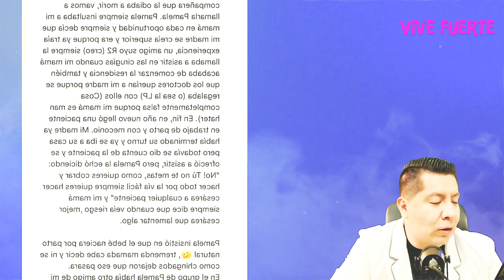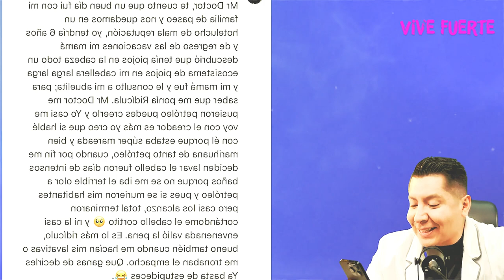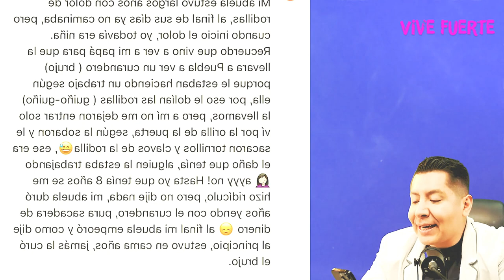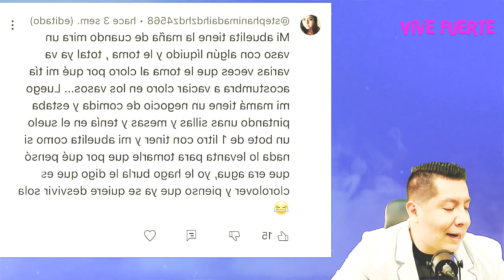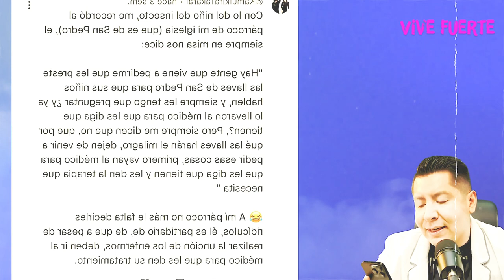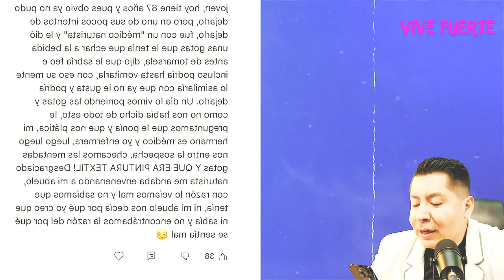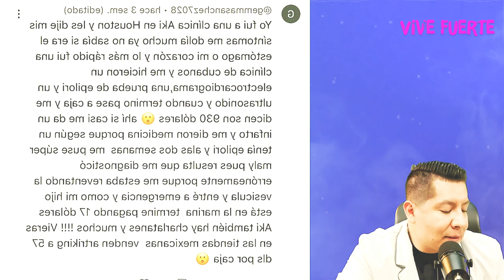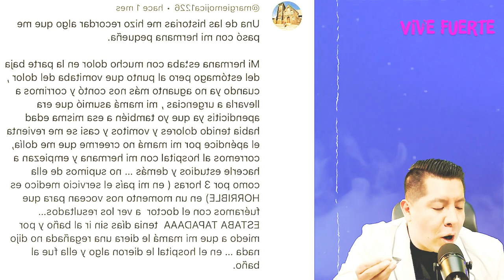DI MI CUERPO 🔥a CAMBIO de ATENCIÓN RÁPIDA 🏥 para mi ABUELITA | El Anecdotario Médico #11 | Mr Doctor